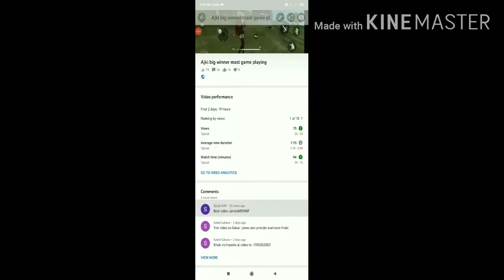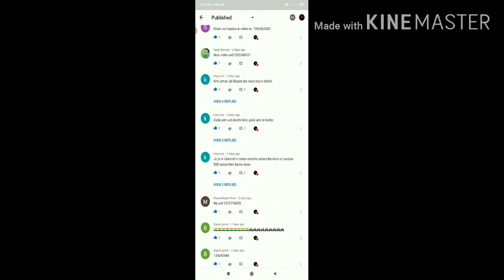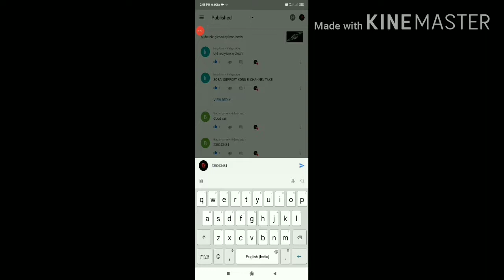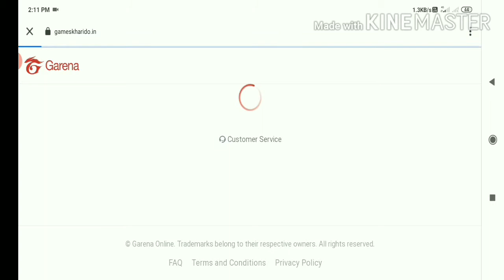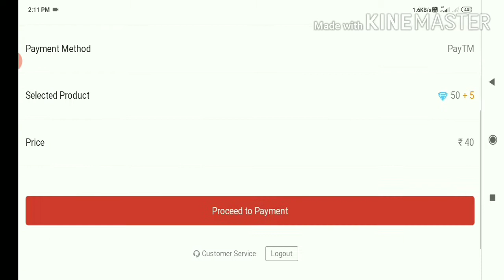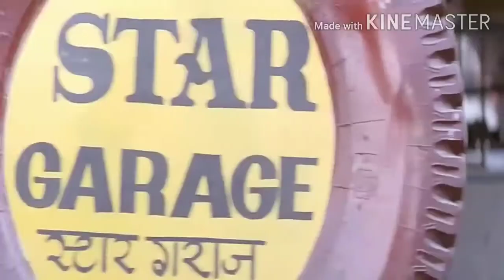Aj ki win & hackr game play